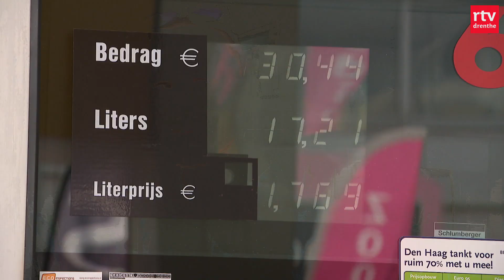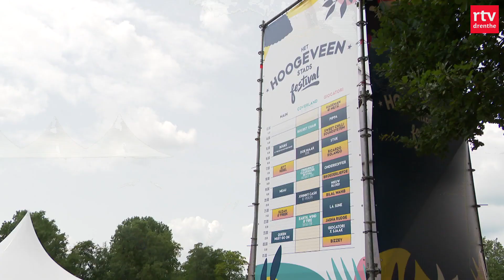Drukte bij tankstations & Inzamelingsactie voor WKE-megafan | RTV Drenthe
Morgen gaan de brandstofprijzen met een grote stap omhoog, waardoor er vandaag drukte is bij de tankstations.

In deze uitzending:
00:00 - Intro
00:44 - Goedkoper tanken
03:48 - Boeren bekeurd
04:21 - Pauperparadijs mag doorgaan
04:48 - Stadsfestival Hoogeveen
06:48 - Inzameling voor WKE-fan
08:58 - Het weer